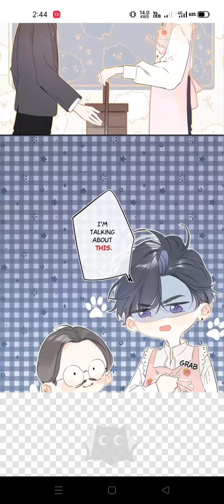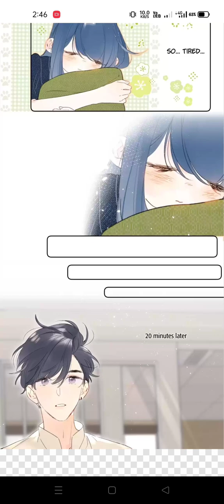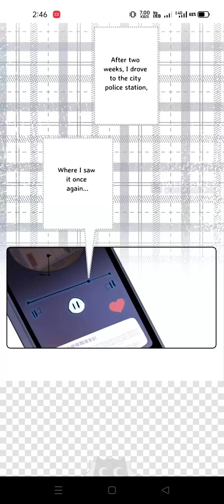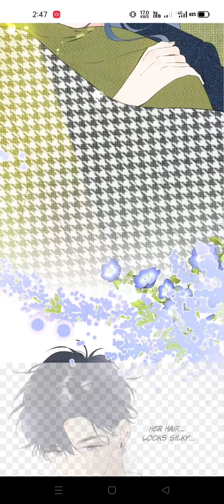Love academia chapter 21